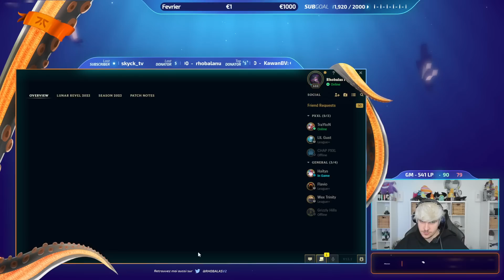SOLOQ MAIN : TRAYTON RECUPERE SES LP - VEL'KOZ VS YASUO | LOL FR